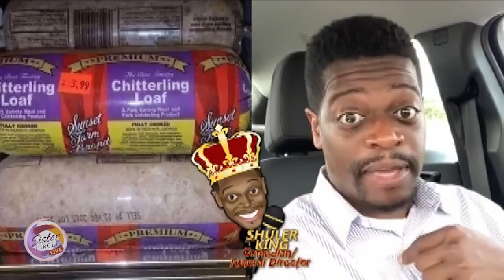Sister Circle | Funny Friday with Comedian Shuler King | TVONE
Comedian Shuler King is known for his hilarious daily videos – he chatted about his career journey, being a funeral director and more.